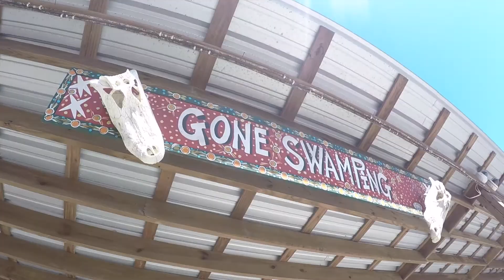CARATARRIETAKENOLA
Fun lil recap of caratarrietakeNOLA :D